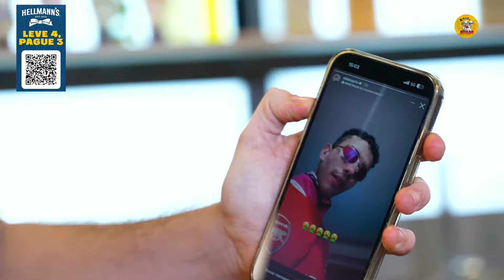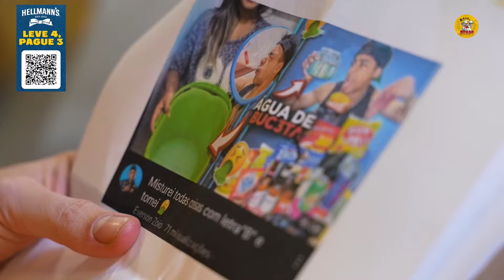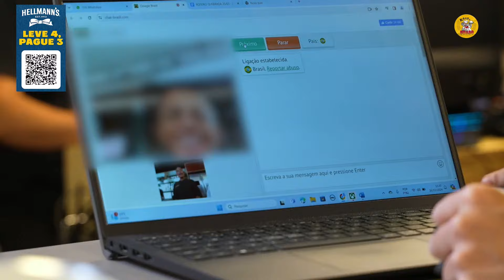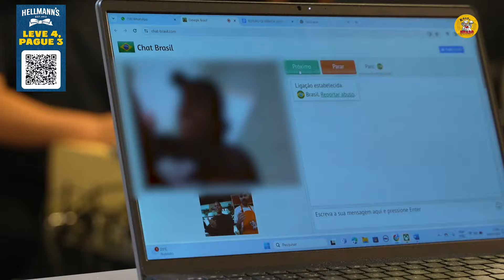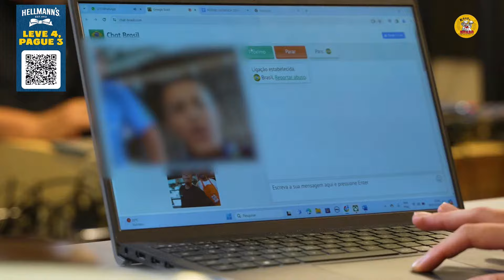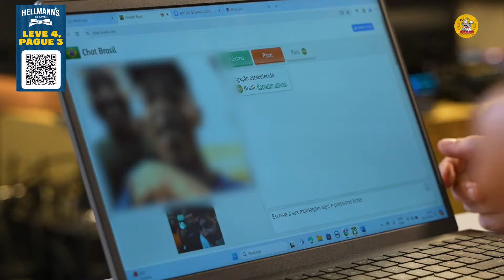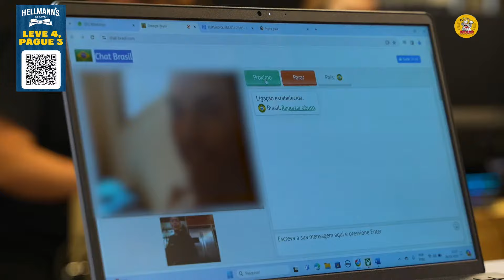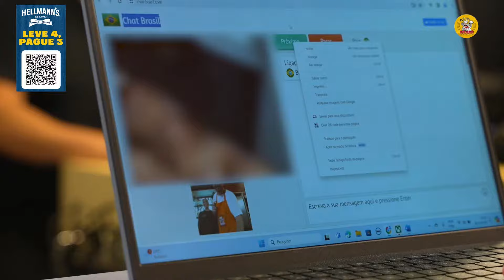PRISCILA EVELLYN E O DELICIOSO ENROLADINHO DE SALSICHA - Rango Brabo #68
CORTES PODPAH

PODPAH SHORTS

PRISCILA EVELLYN

Apresentador: @diogodefante
Direção: @oalextrevisan @tchetche_prod @caioromanooo
Câmera: @vermoraes
Tec. de Audio: @brunozoilo
Produção: @eumariacarolina
Roteiro: @tchetche_prod @caioromanooo
Edição: @caioromanooo @leofconti
Cortes: @zorkstudios
Cheff: @thaissdiegues
Banda: @murilorteixeira & @lucasregioo

XECRQWQFE7MQF9I5

00:00 Espera
03:56 Início